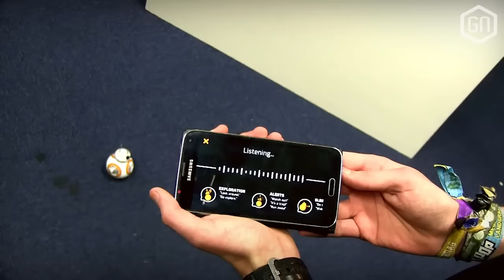De vetste STAR WARS DRONE ooit! | GamersNET Gear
Deze week staat GamersNET in het teken van de nieuwe Star Wars-film en dat betekent dat ook GamersNET Gear een leuk thema krijgt! Met de hulp van GamersNET-bezoeker UncreatedKoen behandelen Tom en Peter de Sphero BB-8 Drone, ongetwijfeld één van de vetste stukjes Star Wars merchandise ooit! Maar, is 170 euro niet wat aan de prijzige kant voor deze schattige droid?